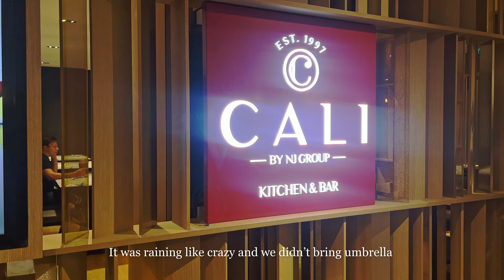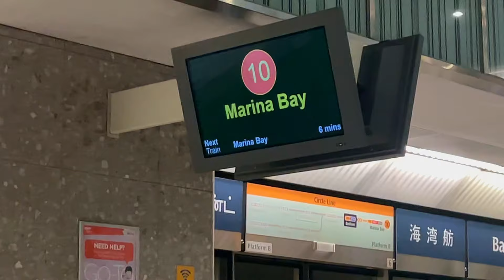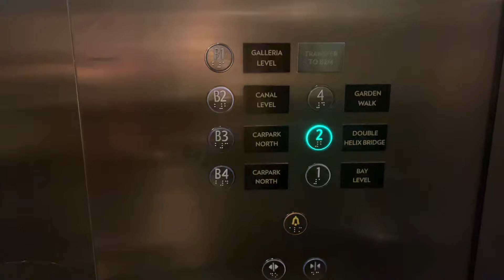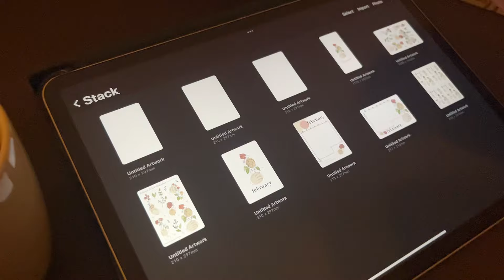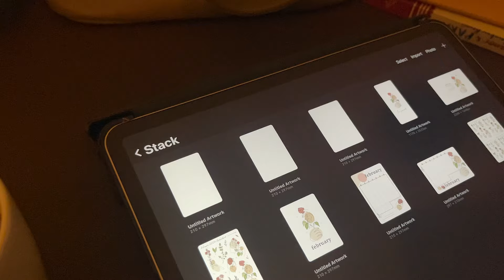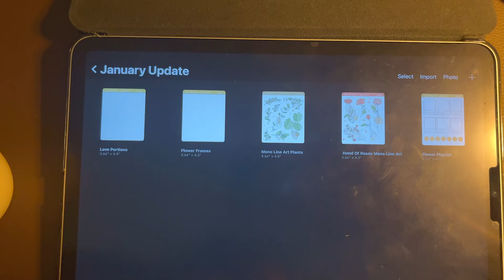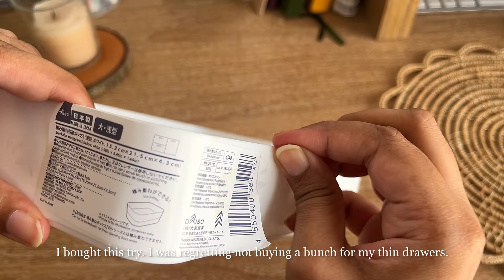A week in Singapore🇸🇬 Travel vlog ✿ Marina bay, Art Science museum + journaling + daiso haul ✿[Ep 1]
Travelling to Singapore was amazing and fun. We visited marina bay, art science museum- future world in Singapore, bugis junction, muji, daiso, Singapore mrt, Singapore flyer / ferries wheels. But I couldn’t ride the ferries wheel due to my health issues and feet. In the next episode, we will see universal Singapore, wings of time in sentosa island, Singapore zoo and night safari. I travelled from winter to summer! It was a nice summery weather there in January and perfect for travelling. It was a shame that I didn’t planned well but there’s more places I wanted to visit: gardens by the bay, top view from marina bay sands hotel, birds paradise.

In this video:
0:00 - intro
0:10 - Arrival day
1:43 - Day 1 shopping near by
2:50 - Day 2 Marina bay
6:00 - Art Science Museum
11:04 - Travel journal entry
14:00 - Day 3 Bugis Junction, Muji, Daiso + haul

 lucid dreamer
Bossa Sonsa - Quincas Moreira